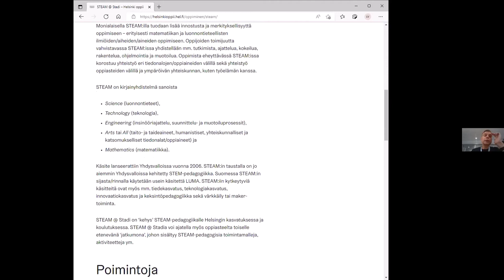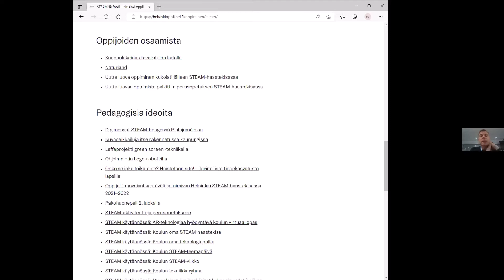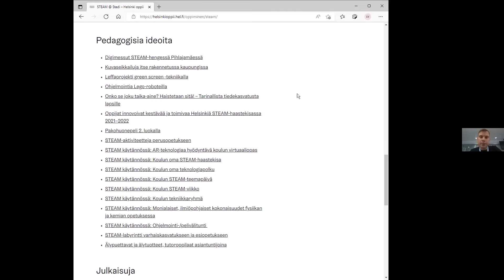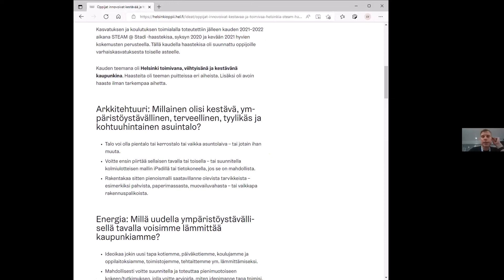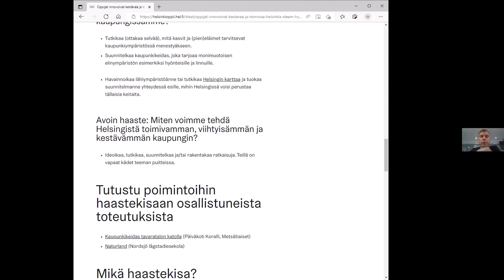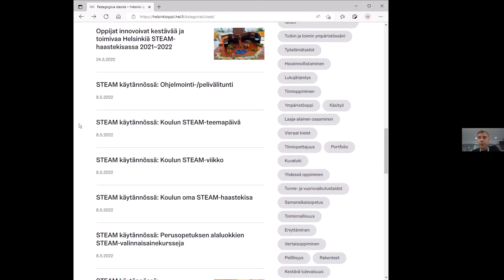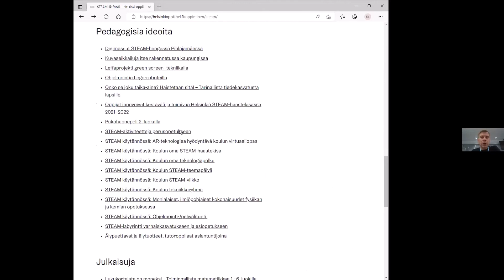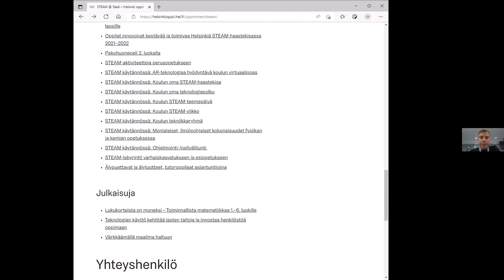ITK-webinaari: STEAM @ Stadi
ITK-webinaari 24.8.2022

STEAM @ Stadi
Lauri Vihma